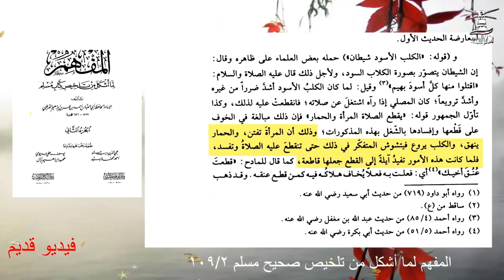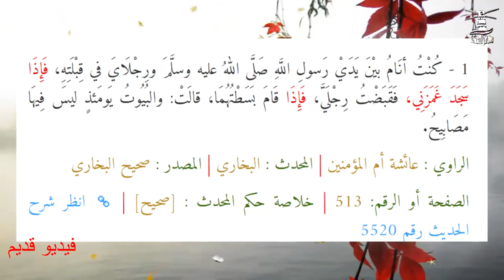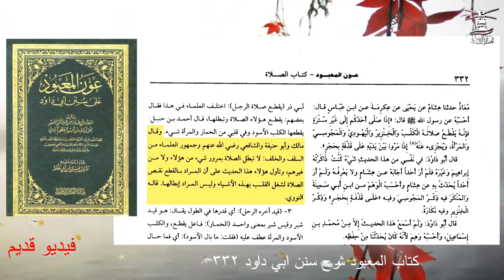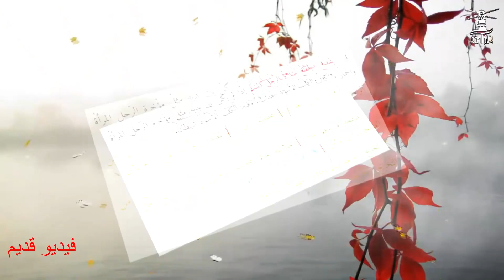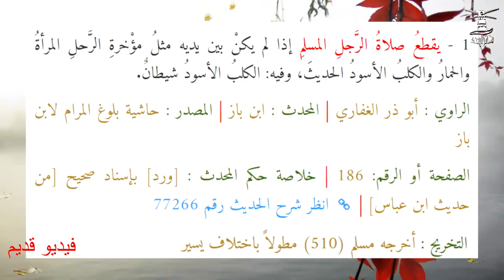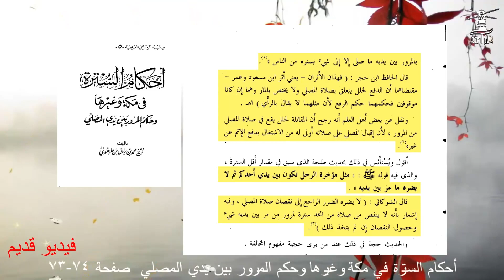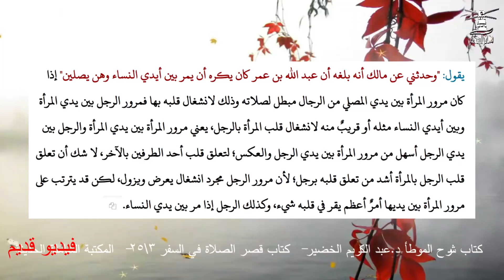رد شبهة يقطع الصلاة المرأة والكلب والحمار | الجزء الثاني | فوزية العثماني